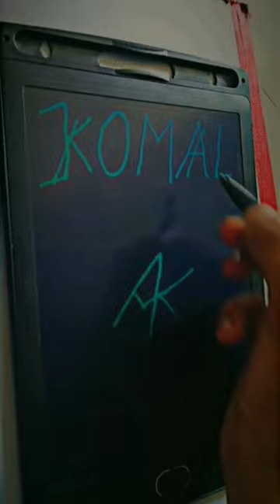Komal❤️ Name Logo 😱 Comment Your Name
How to create logo: | Logo kaise banaye | YouTube Studio | logo

Do You Want to know How To Create  Logo in Mobile 2022? or How to Make Logo in Mobile?
Today You will get How to Create a Logo in 1 minutes !

cover topic:
logo design,
logo design tutorial,
how to make logo for youtube channel gaming,
pixellab tutorial,
How to create logo in pixellab,
how to make youtube channel logo in bengali,
how to make logo for youtube channel in mobile,
how to create logo online,

Queries Solved:
‌• ‌professional logo kaise banaye mobile se,
• ‌logo kaise banaye pixellab mobile se,
• ‌round logo kaise banaye mobile se,
• ‌how to make logo for youtube channel in pixellab,
• ‌‌how to make logo for youtube channel in canva,
• ‌how to make logo for youtube channel in kinemaster,
• ‌how to make logo for youtube channel in tamil,
• ‌how to make logo for youtube channel in picsart,
• ‌how to make logo for youtube channel free fire,
• ‌how to make logo for youtube channel in telugu,
• ‌how to make logo for youtube channel in 2022,

People also ask:
‌How do I build my own logo ?
What are the 7 steps to design a logo ?
‌Which software is best for logo design ?
‌Can I design a logo in Word ?
What do people use for logos ?
‌Which free software is best for logo design ?
‌What is the best way to design a logo ?
‌Is Photoshop good for logo design ?
‌Can I create a logo in Photoshop ?
‌Should I create logo in Photoshop or Illustrator ?
‌Should I make a logo in Illustrator or Photoshop ?
‌What size should logo ?
‌What file should a logo be ?
‌What resolution is best for logo ?
What size PNG should a logo be ?

People also search for:
‌Create logo
‌free Free
‌logo Best sites for logo design Canva loglog
‌ Best free logo maker
‌Free online logo maker and downloaddownload

‌Adobe logo maker
‌Hd logo design

*Logo Backgrounds

◈◈◈◈MUSIC USED◈◈◈◈
Crockpot - @YoutubeMusicLibrary

©️YouTube Studio - 2022
          FLOWLL M

So I hope All your Queries Solved Through This Video but still if you have any query regarding Teligram channel please comment in the comment box.